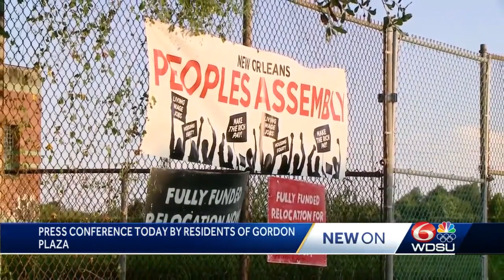Gordon Plaza residents provide update on relocation